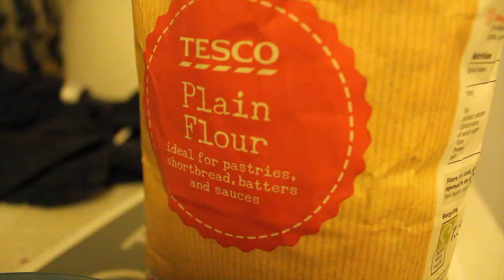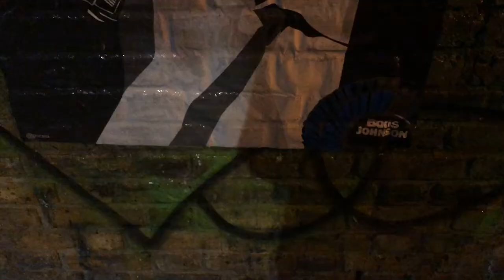PIICASA | Tom Fitch Presents Art Talk [EP1]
Street Artist and Designer, Piicasa tells us about his creative journey and talks about his highs and lows - from spending his 16th birthday in a cell to getting paid to create.

📸 Follow Piicasa -

📸 Follow Tom Fitch